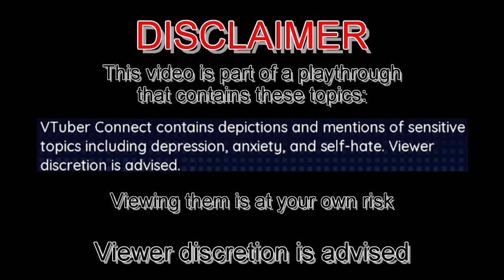A JAZZY TALK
After what happened last part, things are getting upward for Shouma and Makoto
This is from the stream "VTuber Connect #3" from May 28th 2023

Used Music:
"これで終わり - R-version" by The R-Man